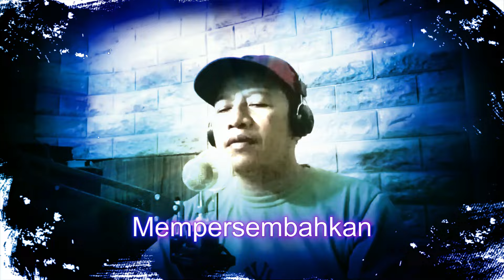🔴 Lagu joget Minang 💥ASAL MULANYO 💥 Versi 02💥 Remix 💫Keyboard 💫Top Pesta 2024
Assalamu'alaikum Wr.Wb. Selamat Datang di D'COVER 75 CHANNEL
agar tidak ketinggalan video-video terbaru dalam channel ini .

SEKEDAR TITIPAN 🎼 :
Mohon maaaf jika terdapat kesalahan penulisan Judul lagu dalam video ini

SALAM SATU HOBI 🎼🎼 :
Kepada  Kreator music remix,keyboard DJ dan lain-lain , kami mohon maaf yang sebesar-besarnya atas
penggunaan lagu/ music yang berhak cipta dalam video di Channel ini , karena tidak sempat meminta  izin sebelumnya,
tentunya tidak bermaksud untuk saling menjatuhkan satu sama lain, namun hanya sekedar hobi dan hiburan bagi penggemar music remix keyboard . sebagai akhir kata melalui lagu ini saya mohon izin secara lisan dari kreator music/remixer 🙏🙏

-Title  : ASAL MULANYO
-Artist : ASBEN
-Cipt.   : ASBEN
- Original Songs :🔴💫
Property yang digunakan:
Video recording   : Smartphone Android Vivo Y21, Poco M3
Video Application : Filmora 12 ( Laptop)
Music editing     : Adobe Audition Versi 1.5,Lexis Audio Editor
Picture Application : Photoshop Adobe Photoshop CS5
Laptop  : Lenovo ideapad 320
Editor by : D'COVER 75 Studio